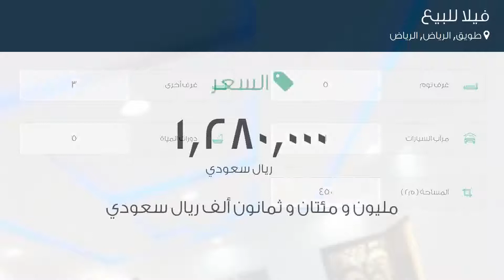فيلا للبيع في شارع نجم الدين الأيوبي الفرعي, حي طويق, مدينة الرياض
تفاصيل العرض:-

رقم: 2929598

ميزات:-

5 الغرف, 3 غرف أخرى, 5 عدد دورات المياه, 1 سعة مرآب السيارات, ملحق خارجي, غرفة خادمة, سكني, تجاري, صالة